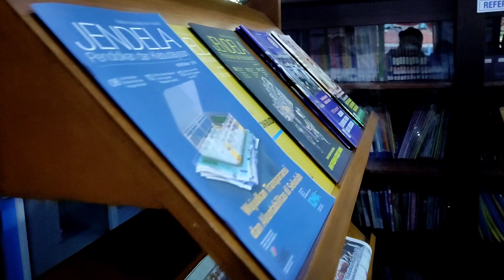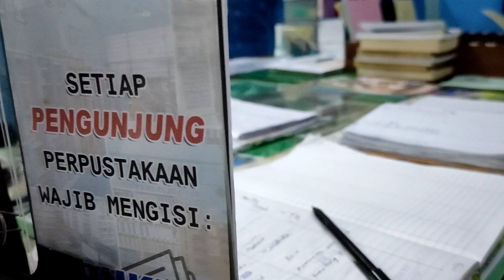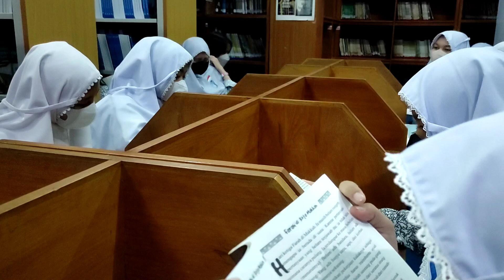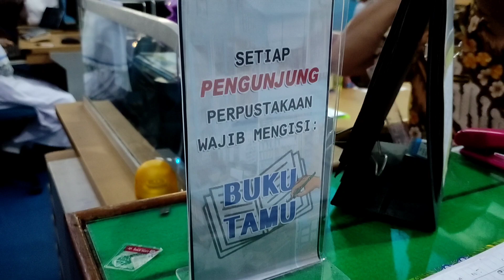Kunjungan Wajib Perpustakaan 9C